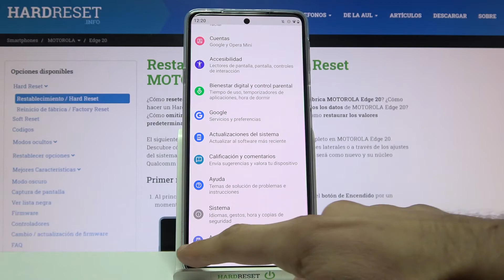Ver el IMEI y el NÚMERO DE SERIE de MOTOROLA Edge 20 - verificar IMEI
En este video te mostramos cómo ver el número IMEI y el número de serie en tu MOTOROLA Edge 20. Sigue las instrucciones presentadas y descubre cómo acceder al IMEI y al número de serie en tu MOTOROLA Edge 20 en unos pocos pasos.

¿Cómo ver el número de serie de MOTOROLA Edge 20? ¿Cómo encontrar el número de serie de MOTOROLA Edge 20? ¿Cómo saber el número IMEI de MOTOROLA Edge 20? ¿Cómo encontrar el IMEI de MOTOROLA Edge 20? ¿Cómo verificar el IMEI de MOTOROLA Edge 20?